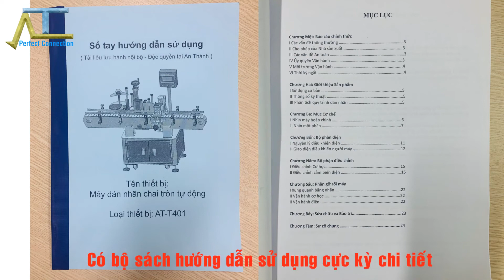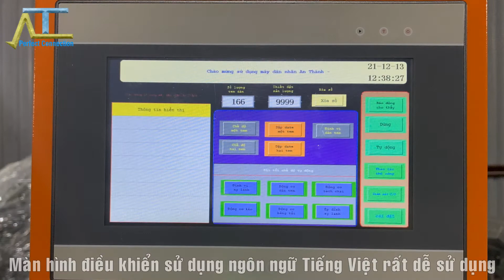Máy Dán Nhãn - DÁN CHAI XỊT KHUẨN HIỆU QUẢ | An Thành Tem nhãn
Cùng tham quan quy trình dán tem nhãn chai xịt khuẩn với công nghệ dây chuyền in tem, dán nhãn vô cùng hiện đại của công ty An Thành.

Các dòng máy dán nhãn chai xịt khuẩn - dán nhãn chai tròn tự động có thông số kỹ thuật máy như sau:
- Máy chai tròn tự động định vị
- Chủng loại AT-T-401
- Số lượng nhãn một hoặc hai nhãn cùng một thời điểm
- Độ chính xác ±0.5mm
- Tốc độ 25~55 chiếc/phút
- Kích cỡ nhãn dài 20~300mm; rộng 15~165mm
- Kích cỡ sản phẩm (Dọc) đường kính 30~100mm; cao: 15~300mm
- Nhãn cuộn; Đường kính trong 76mm; Cuộn ngoài 300mm
- Kích cỡ và trọng lượng máy D1950*R1200*C1530mm; 200kg
- Kích cỡ và trọng lượng đóng gói D1910*R1120*D1670mm; khoảng 350kg
- Điện AC 220V; 50/60HZ

Về yêu cầu nhãn :
1. Có thể kết hợp máy in date
2. Có thể bổ sung bộ cảm biến trong suốt
3. Có thể bổ sung máy in phun mực hoặc máy in laze
4. Có thể bổ sung chức năng định vị tròn

Một số đặc điểm vượt trội của máy dán nhãn - dán chai xịt khuẩn An Thành:
1. Cấu hình Điều khiển PLC
2. Có bộ cảm biến
3. Có màn hình cảm ứng
4. Có băng tải
5. Có xilanh
6. Và có cần máy nén khí
🏤 Địa Chỉ: Cụm công nghiệp Thanh Oai, Bích Hòa Hà Nội